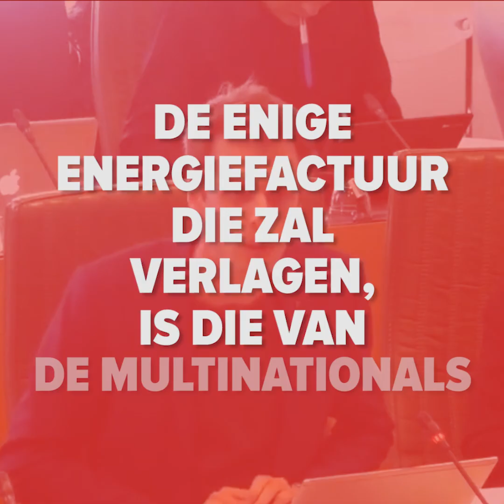Jos D’Haese schuift regering-Jambon gebroken beloftes onder de neus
PVDA-fractieleider Jos D’Haese vliegt er stevig in in het Vlaams Parlement. Hij schoof de regering-Jambon de ene na de andere gebroken belofte onder de neus.